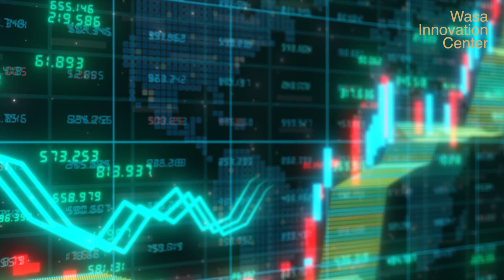VETY ja vetytalouden isot suunnitelmat ja rakentamisen kustannukset hirvittävät - kannattaako tehdä?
Vetyyn perustava energiasiirtymä on kallis ja vaikea, mutta mahdollisesti ainoa toimiva ratkaisu. Millaiselta vetyyn (H2) perustuva tulevaisuus näyttää? Millaisia satsauksia vihreän vedyn valmistukseen, liikutteluun ja käyttöön ollaan tekemässä Suomessa ja Euroopan tasolla?

🧪WIC Science kokosi yhteen tietopaketin vetytalouden suunnitelmista sekä niiden kustannuksista.
⚗️Tervetuloa kanavalle!

0:00 Aloitus
0:34 Tausta
2:10 Käyttö (hoks. ammoniakkiin tarvitaan typpeä!)
3:13 Tavoitteet/investoinnit
4:51 Infra ja siirto
6:18 Tuotto-odotukset
7:26 Yhteenveto

hakusanat/asiasanat/ keywords: vety, vetytalous, energia, uusiutuva energia, vetysiirtymä, siirtymä, kustannukset, kallis, hinta, suunnitelmat, siirtoputki, vetykaasu, kuljetus, käyttö, infra, tuotto, investoinnit, tavoitteet, EU, Suomi, Vaasa